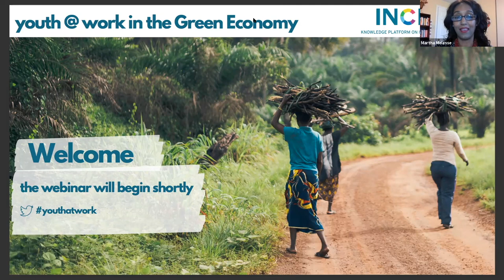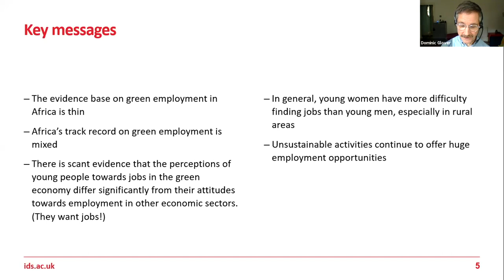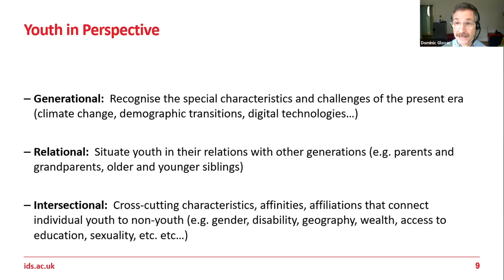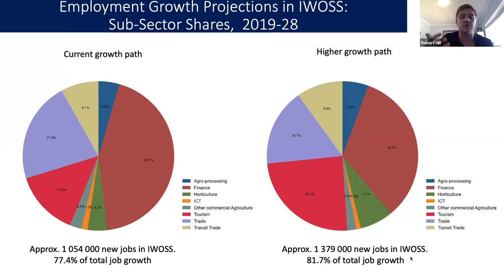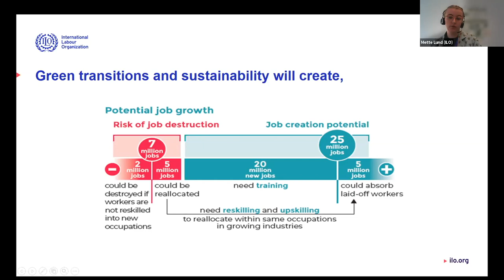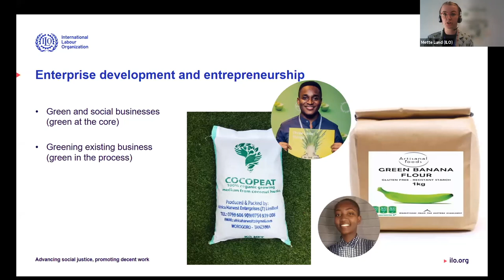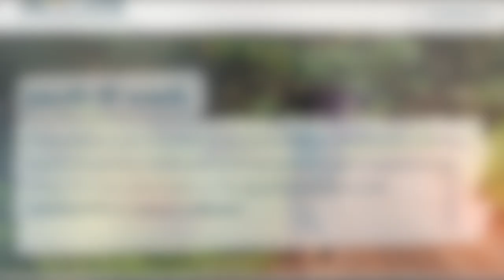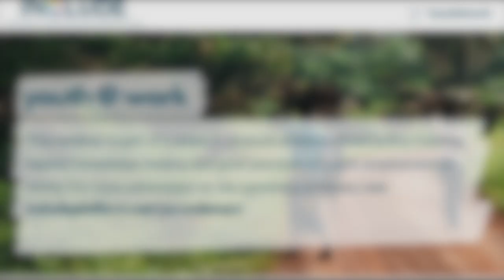YOUTH @ WORK in the Green Economy - Webinar 1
(How) can the green economy provide sustainable jobs for youth in Africa? Can industries without smokestacks provide job opportunities for youth?

After an opening speech by Martha Melesse from IDRC, the authors of this evidence synthesis paper on youth employment in the green economy will present their work, followed by presentations from ILO, IDRC, and a discussion with one policy officer from the Dutch Ministry of Foreign Affairs, and one youth representative.

Speakers:

Mette Grangaard Lund –  International Labour Organization | presentation
Robert Hill – Development Policy Research Unit, School of Economics, University of Cape Town | presentation
Grace Mwaura – Independent consultant / Evidence Synthesis Paper author | presentation
Dominic Glover – Institute of Development Studies / Evidence Synthesis Paper author | presentation
Bart van der Meer – Netherlands Ministry of Foreign Affairs | policy discussant
Joshua Amponsem – Youth Climate Lab | youth discussant
Martha Melesse – International Development Research Centre | opening speech
Chiamaka Nwachukwu – Youth Representative | Moderator
This webinar is part of a series to promote evidence-based policy-making, experts’ knowledge sharing and good practices on youth employment in Africa.